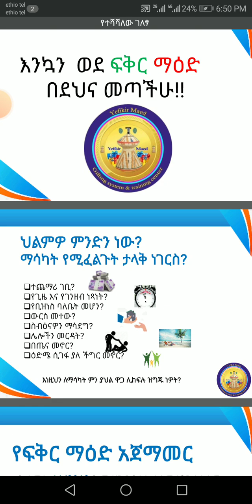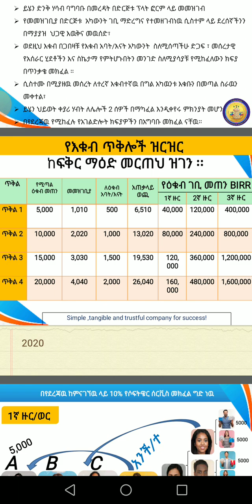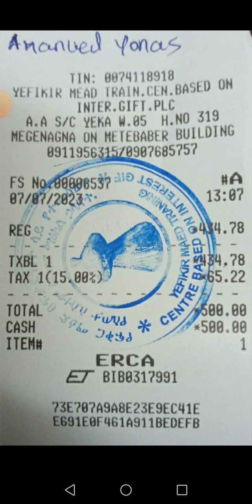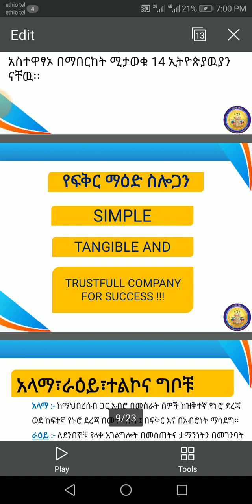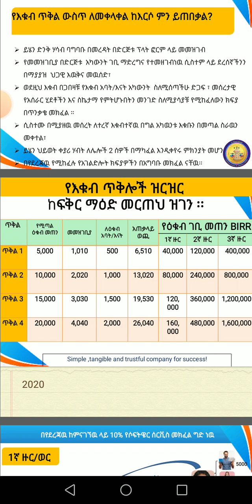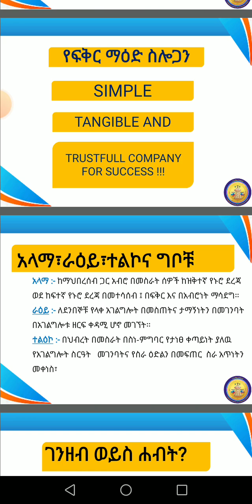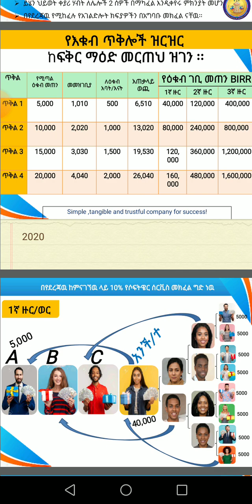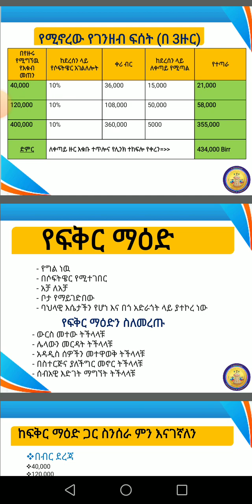የፍቅር ማእድ ላይ ስራውን እዴት ልጀምር በ5,000 ብር ተጀምሮ 40,000-400,000 ብር ድረስ ትርፍ ማግኘት|| ሙሉ ማብራሪያ yefikir mead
የፍቅር ማእድ ላይ ስራውን እዴት ልጀምር  በ5,000 ብር ተጀምሮ 40,000-400,000 ብር ድረስ ትርፍ ማግኘት

አጠቃላይ መረጃ እና መመዝገብ ከፈለጉ 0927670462 ይደውሉ